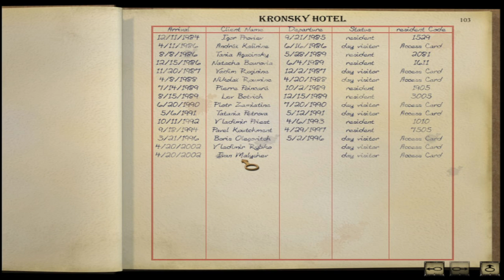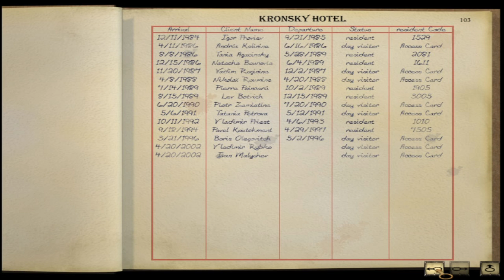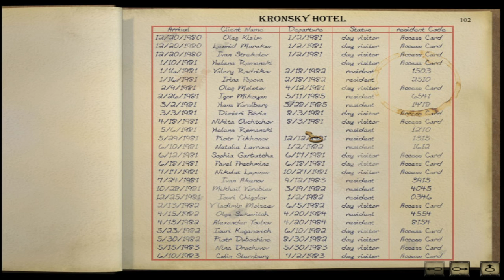Syberia P18 - Socialism Failed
About: Kate Walker, a young ambitious lawyer from New York, is handed what seems to be a fairly straightforward assignment. Just a quick stopover to handle the sale of an old automaton factory hidden in the alpine valleys, then straight back home to New York. Little did she imagine, when embarking on this task, that her life would be turned upside down.

Follow me on the socials for details.